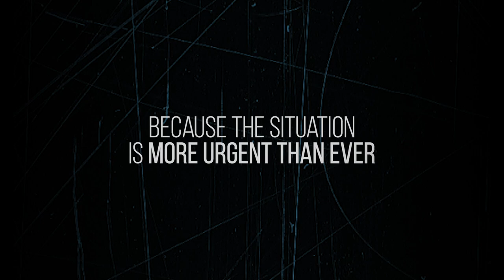Sea Shepherd Returns to Mexico to Save the Vaquita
Sea Shepherd's Operation Milagro (Spanish for Miracle) has returned to the Upper Gulf of California to defend the most endangered marine mammal in the world; Mexico’s vaquita porpoise.

There are less than 20 vaquitas left alive. Every moment counts in the battle to prevent the extinction of a species.